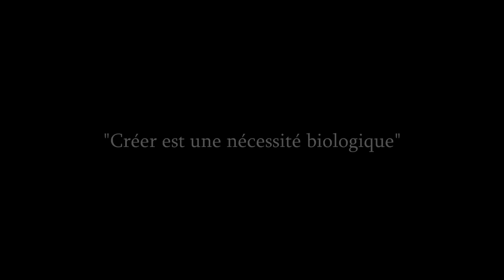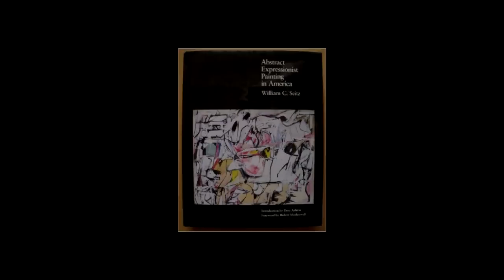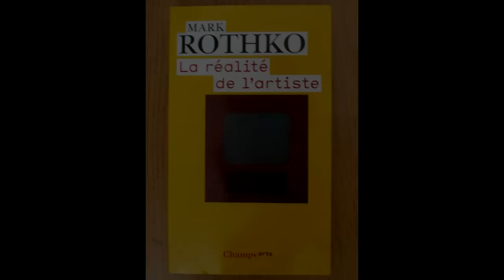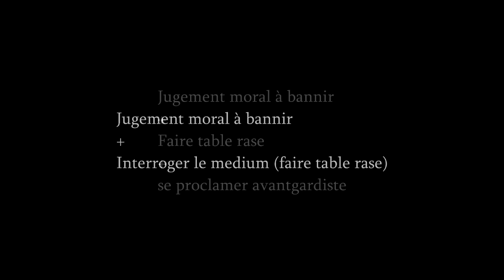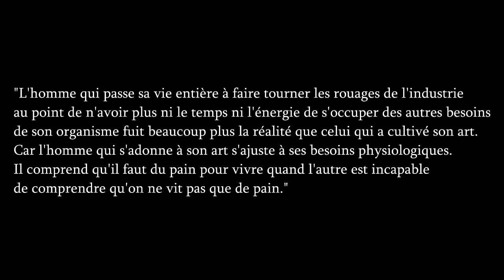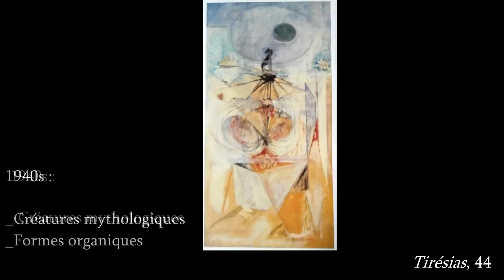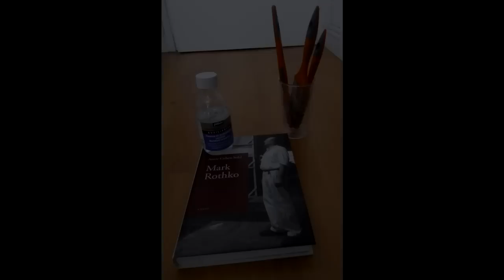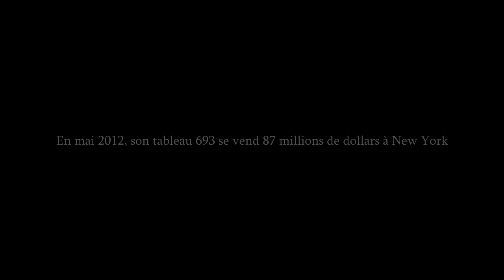Radio Palettes - Mark Rothko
Une émission sur les peintres et la peinture.

Bibliographie :
Baal-Teshuva J., Mark Rothko : 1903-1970 : "Des Tableaux comme des drames", Taschen, 2005
Cage J., Novak B., Mancusi-Ungaro C., et al., Mark Rothko exposition, Musée d'art moderne de la Ville de Paris, janvier- avril 1999, Paris musées, 1999
Cohen-Solal A., Mark Rothko, Acte Sud, 2013
Rothko M., La Réalité de l'Artiste, Champs Arts, 2009 (réédition 2011)

Recommandation :
Montégu F., Image et abstraction dans l'oeuvre de Mark Rothko (Tome 1 et 2), Harmattan, 2014. (publication de sa thèse)